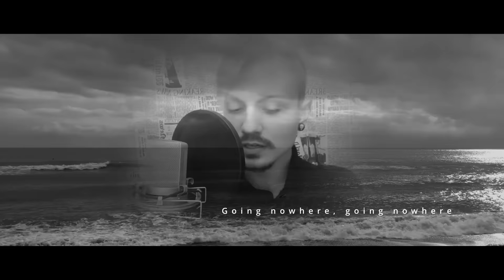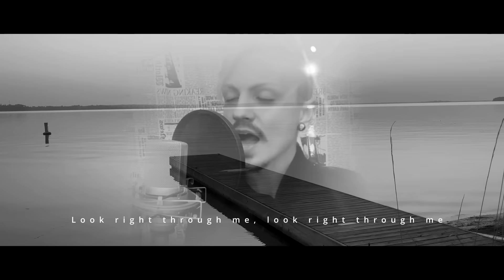Dream Image "Mad World" Cover Version des Gary Jules / Tears For Fears Songs with Lyrics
At the end of the year there is still a cover song from us. Mad World from Tears For Fears / Gary Jules was one of my favorite songs. We covered this song with a lot of emotion and feeling especially respect.

CoverVersion produced by Dream Image.
Voice by Junior Paes.
Video edit by Dream Image.
Thanks to Abhijit Rout, Anthony Shkraba, Engin Akyurt, Henry, Kelly L, Timo Volz, Ajaya Bist, Distill, Jess Loiterton, Joseph Redfield, Colin-Jones, Crazy-Motions, James-Cheney, Joseph-Redfield, Joshua-Woroniecki, Mikhail-Nilov, Ruslan Khmelevsky, Sheraz Khan and Pixabay for the nice Video Clips.

Autor(en)   Curt Smith, Roland Orzabal, Ian Stanley, Manny Elias
Produzent(en)  Chris Hughes, Ross Cullum

MINT_BMG, LatinAutorPerf, LatinAutor - PeerMusic, BMG Rights Management (US), LLC, ARESA, Abramus Digital